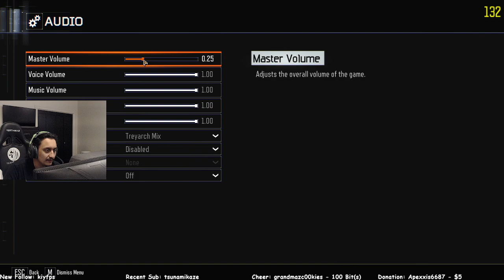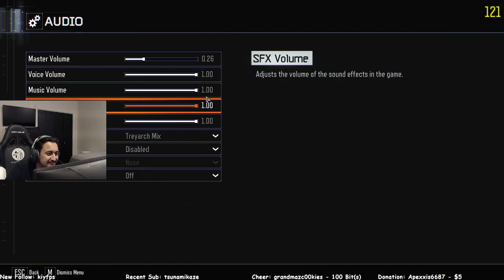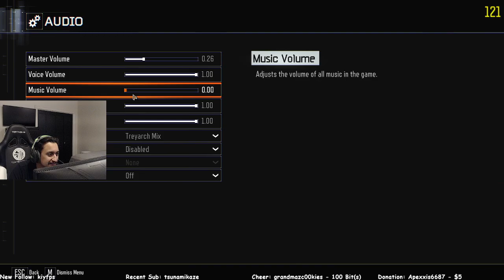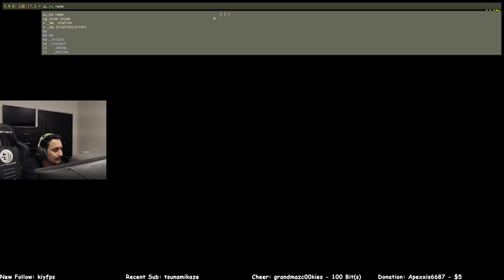ZOMBIES BUT IN CYBERPUNK!!?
Ignore or flag negative/hateful comments, we're here to have a good time. :]